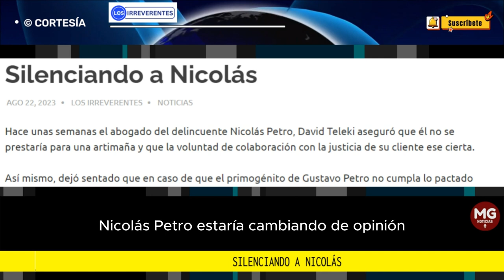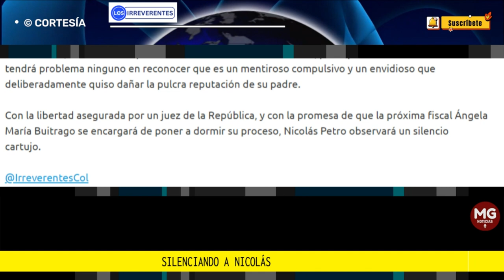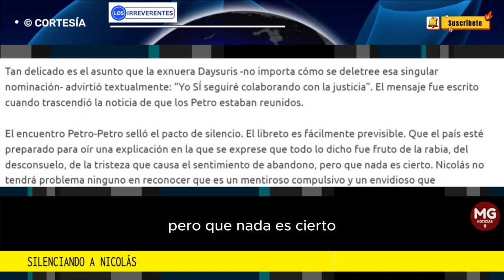SILENCIANDO A NICOLAS 🚨 Editorial Los Irreverentes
Hace unas semanas el abogado del delincuente Nicolás Petro, David Teleki aseguró que él no se prestaría para una artimaña y que la voluntad de colaboración con la justicia de su cliente ese cierta.